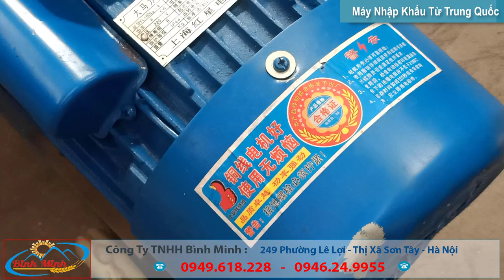Máy Ép Cám Viên S150 Công Ty Bình Minh Cảnh Báo Hàng Nhái Lừa Đảo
💥 Cảnh Báo Hàng Nhái! Trong thời gian qua máy ép cám viên S150 đã được thị trường chấp nhận một cách nhiệt tình và công ty Bình Minh luôn luôn biết ơn sự ủng hộ của Quý khách hàng.
💥 Chính vì thế mà trên thị trường hiện nay xuất hiện nhiều máy ép cám viên có tên "hao hao" như vậy. Điều này gây ảnh hưởng đến uy tín của công ty.
💥 Đặc điểm của máy ép cám viên S150:
👍👍 Giá máy: 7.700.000 (motor 3kw)
👍👍 Cối gang đúc trên và dưới.
👍👍 Máy có hộp cầu số ô tô.
👍👍 Motor 100% dây đồng.
👍👍 Sử dụng dây curoa.